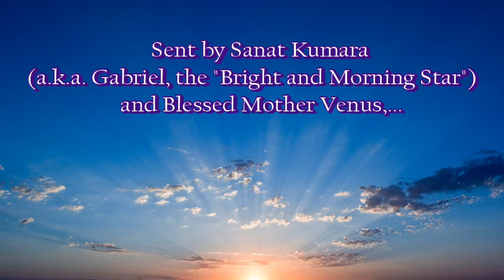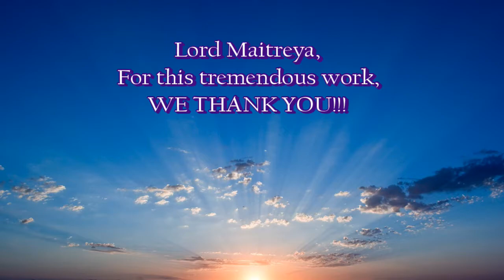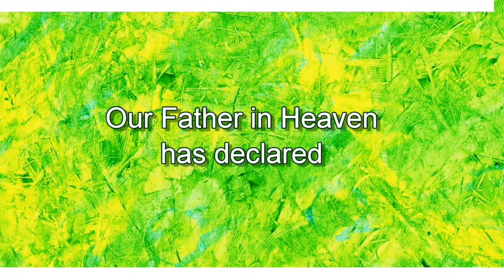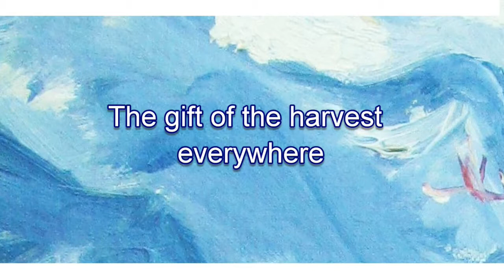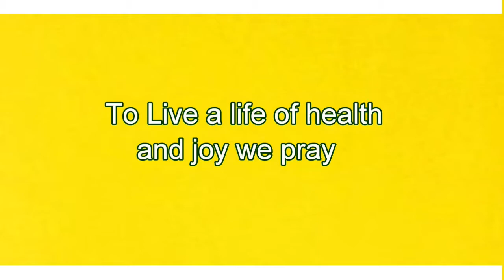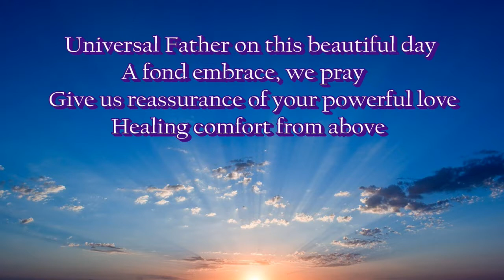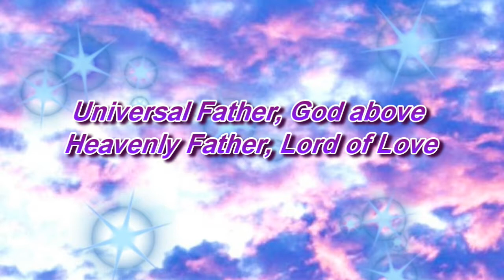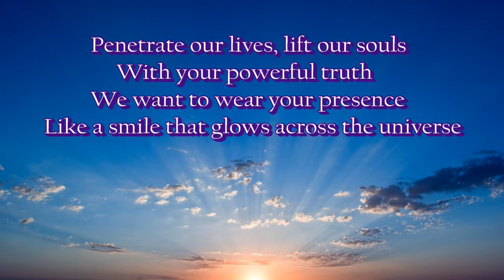Urantia Book Celestial Team Meeting (October 13, 2017) Maitreya's 4th Message for the World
A Urantia Book Celestial Team Meeting with Lord Maitreya, Ceres (Demeter) and "Melchizedek of Truth" discussing details of Lord Maitreya's current Magisterial Mission on Earth which began on March 20, 2017.